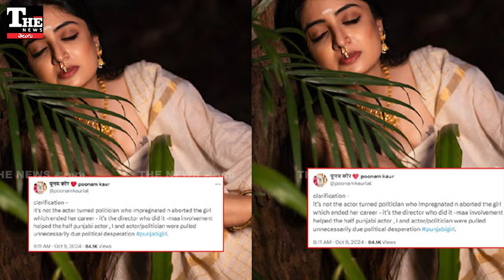పవన్ కళ్యాణ్: పూనమ్ కౌర్ అస్త్రాలు త్రివిక్రమ్ ను తాకేనా?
టాలీవుడ్ టాప్ డైరెక్టర్లలో ఒకడైన త్రివిక్రమ్ మీద పూనమ్ కౌర్ సంధిస్తున్న అస్త్రాలు చర్చనీయాంశాలవుతున్నాయి. పవన్ కళ్యాణ్‌ గురించి కూడా ఆసక్తికరంగా మారింది. టాలీవుడ్ హీరోయిన్ అబార్షన్ గురించి పదేపదే ప్రస్తావిస్తున్న తీరు విశేషంగా ఉంది.